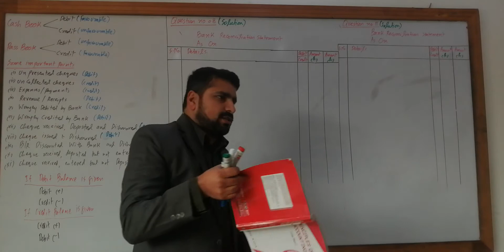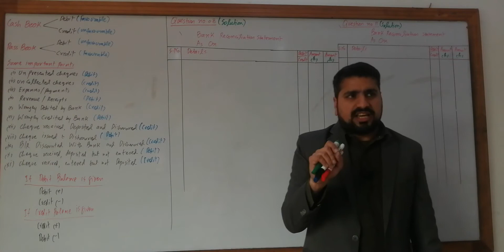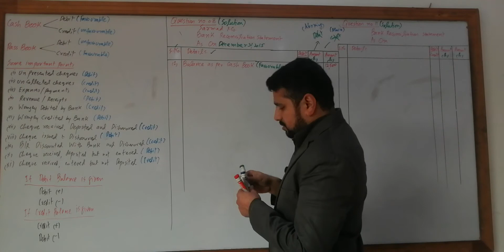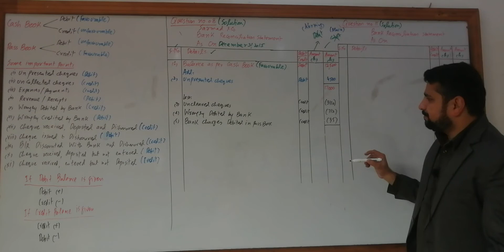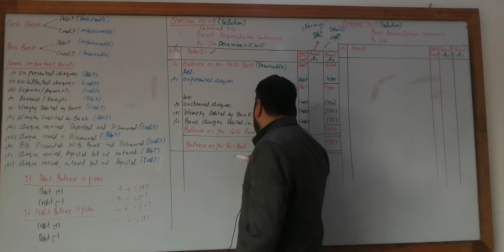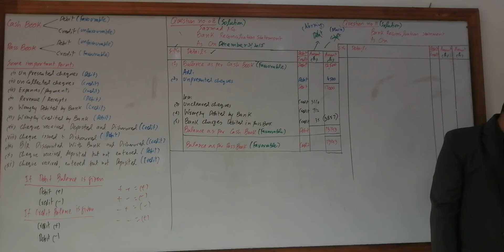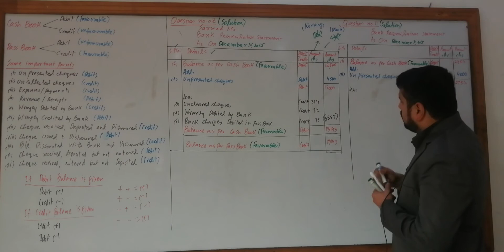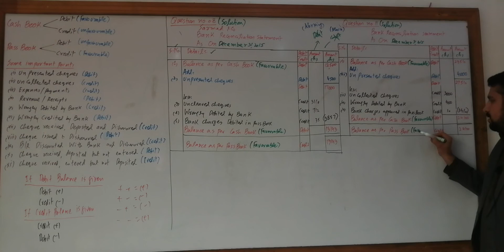Ch. 8,Bank Reconciliation Statement(BRS),Practice Q. 8 & 11, Sohail Afzal & M.Arif,MOHAMMAD FAROOQ